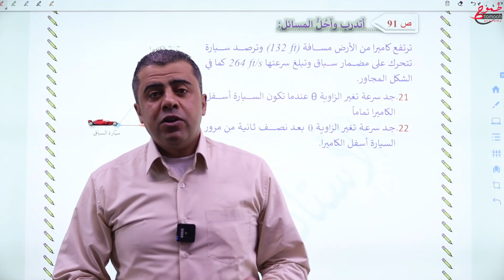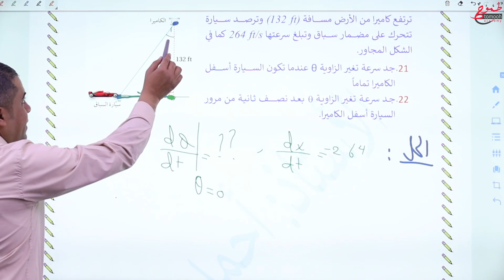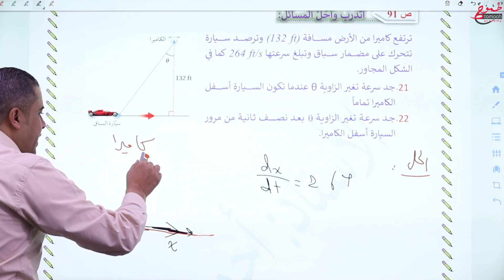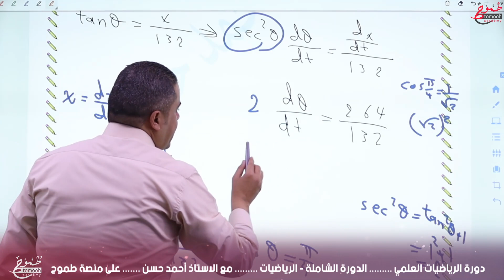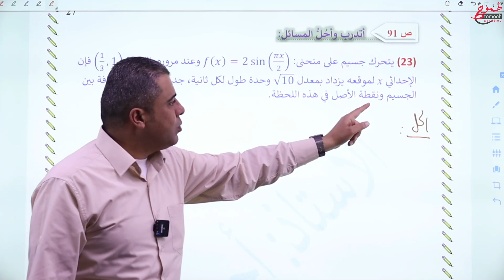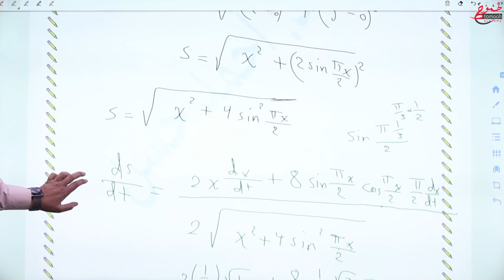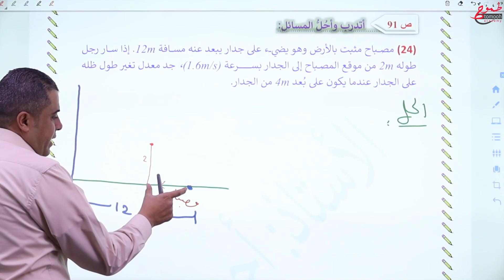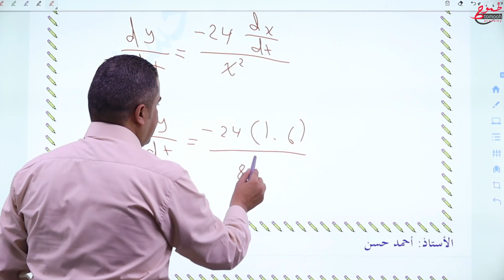المعدلات المرتبطة ج4 - الرياضيات العلمي - المنهاج الجديد - الاستاذ أحمد حسن - طموح أكاديمي